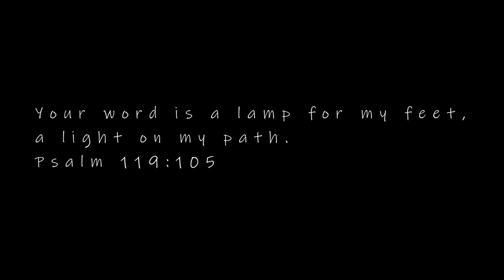What I Ate in a Day // Cook with Me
Warning - DO NOT WATCH THIS WHEN YOU ARE HUNGRY.
I am by no means a chef; I'm not even a good cook lol, just thought this would be a fun video to film.